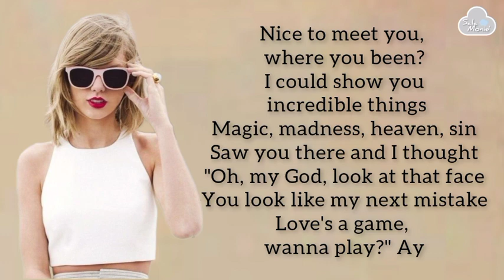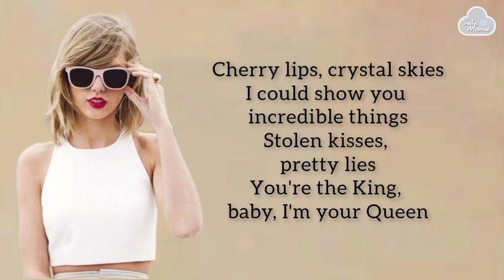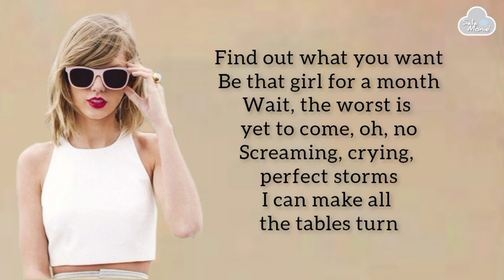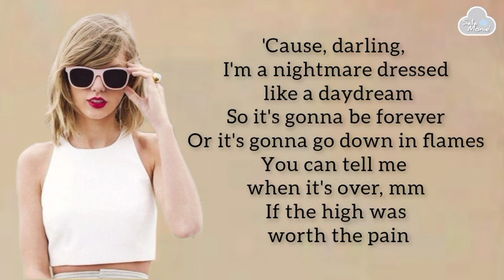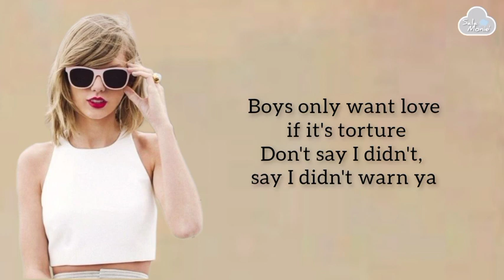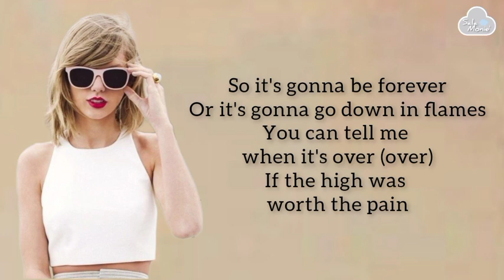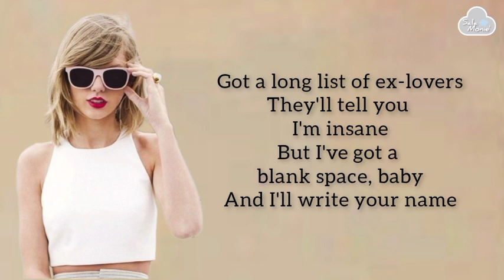TAYLOR SWIFT - Blank Space Lyrics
TAYLOR SWIFT - Blank Space Lyrics Video